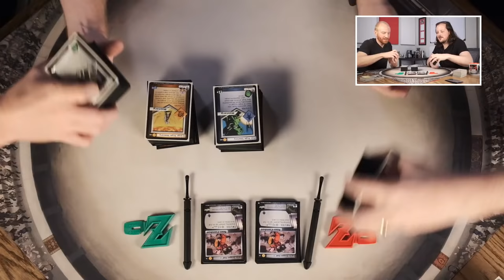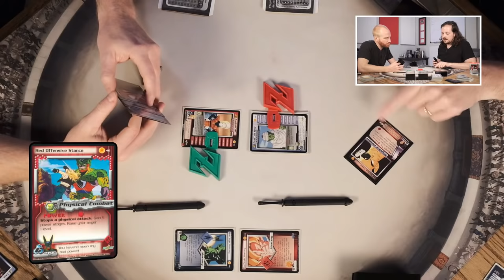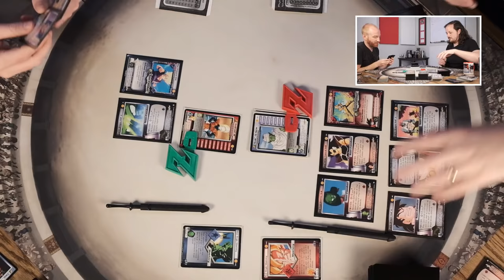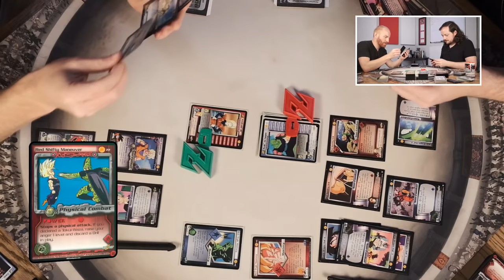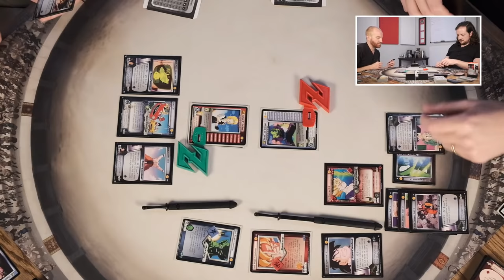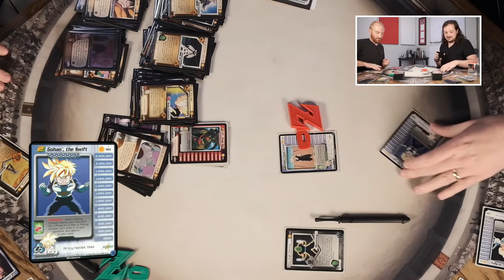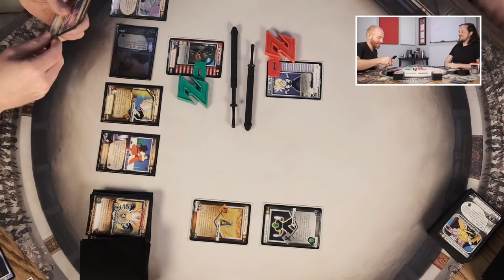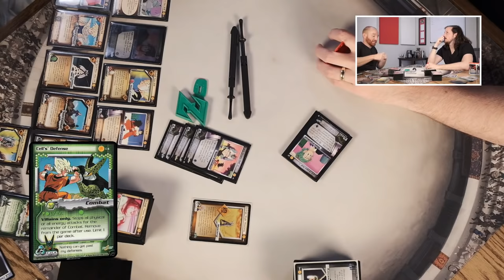How to Play the Dragon Ball Z CCG (Score)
Zach teaches Steven the only game they didn't learn and play together growing up, the Dragon Ball Z CCG from Score.